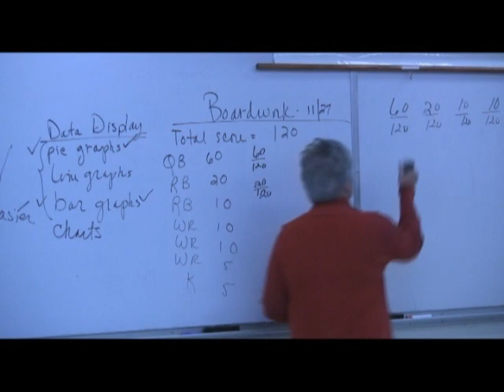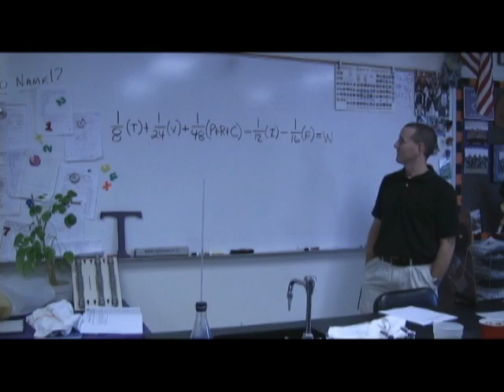Fantasy Sports and Math Phenomenon: The Positive Impact on Students Academically and Socially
This video shows how teacher Dan Flockhart has created a phenomenon in which his fantasy sports educational programs are used throughout the U.S. to increase math scores and motivation in elementary schools, middle schools, high schools, and colleges. The video shows a "Draft Night," where families come to school to draft their teams and work together, as well as reactions from students, teachers, administrators, and parents. Empirical data is also included, indicating that fantasy sports are a powerful vehicle for changing students' lives, both academically and socially.